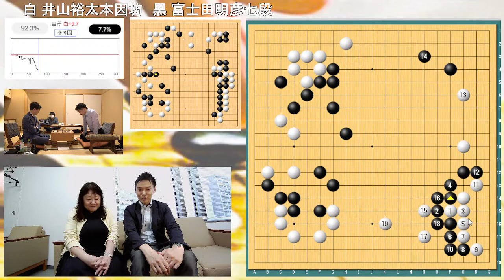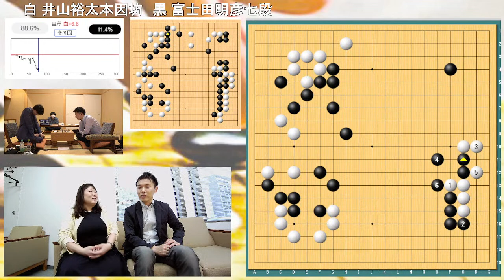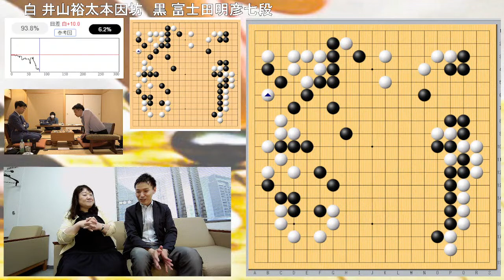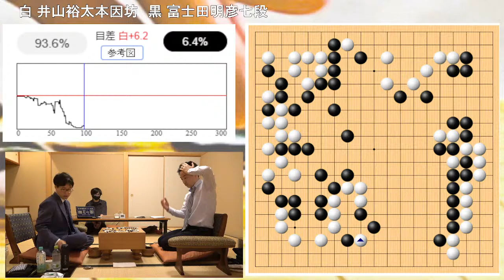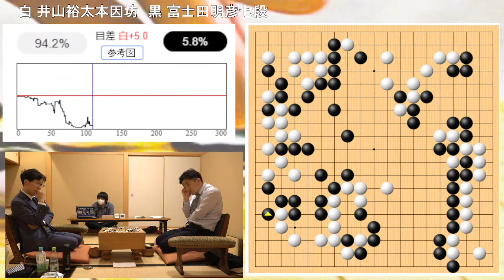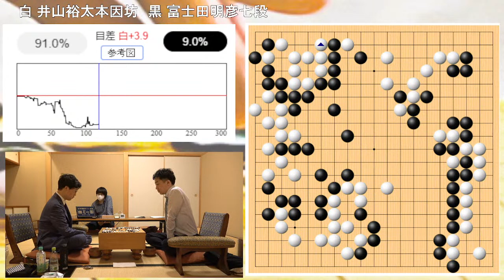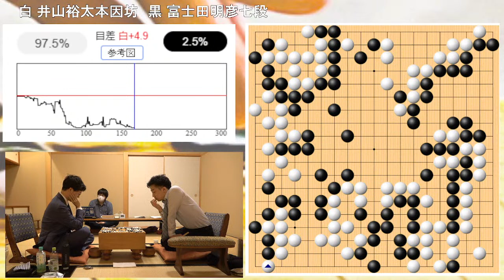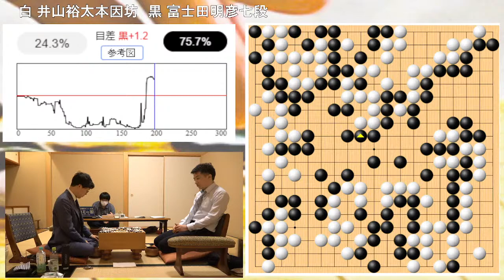【対局Live】△富士田明彦七段ー井山裕太本因坊 解説・瀬戸大樹八段【第48期囲碁名人戦リーグ】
芝野虎丸名人に挑むのは誰か。第48期囲碁名人戦リーグ、富士田明彦七段ー井山裕太本因坊をお届けします。

　■第48期名人戦リーグ出場者
（１）井山裕太本因坊〈16〉
（２）一力遼棋聖〈4〉
（３）山下敬吾九段〈19〉
（４）志田達哉八段〈2〉
（４）余正麒八段〈5〉
（６）許家元十段〈4〉
（７）張栩九段〈19〉
（７）富士田明彦七段〈初〉
（７）佐田篤史七段〈初〉
　※カッコ内数字は前期成績に基づく序列、〈　〉内は出場回数